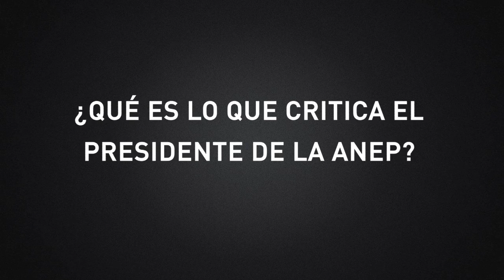Javier Simán discrepa con las medidas que se implementarán a partir de este jueves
El nuevo presidente de la Asociación Nacional de la Empresa Privada criticó las nuevas disposiciones anunciadas por el ejecutivo, las calificó de inconstitucional.